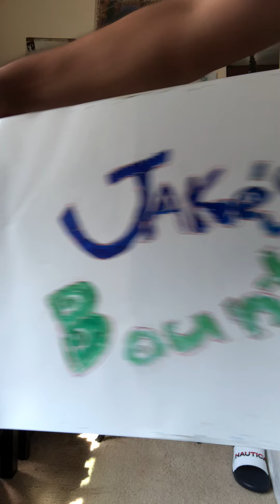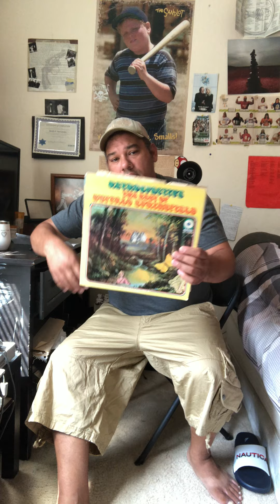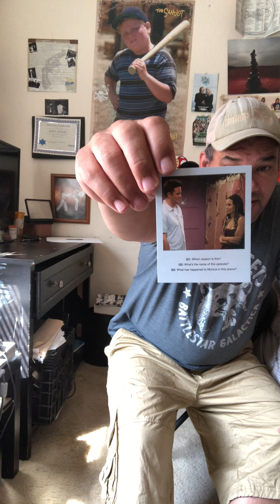Jake’s Bounty 8/25/21